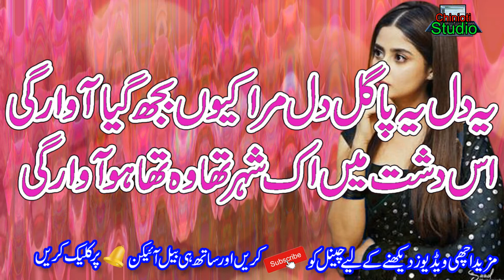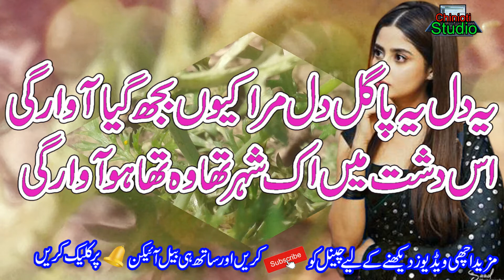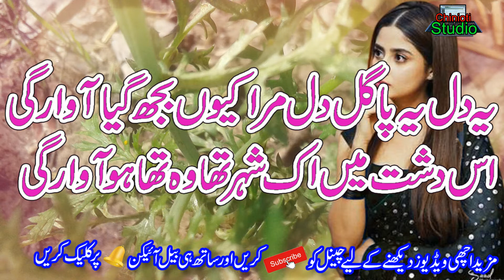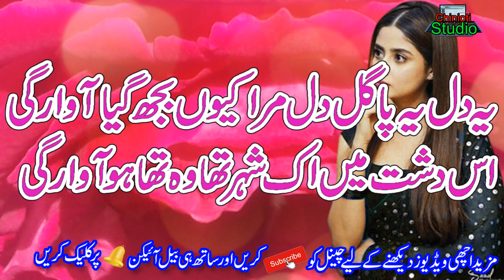Best Urdu Poetry || Beautiful 2 line Urdu Shayari || Sad 2 line Heart Touching Poetry